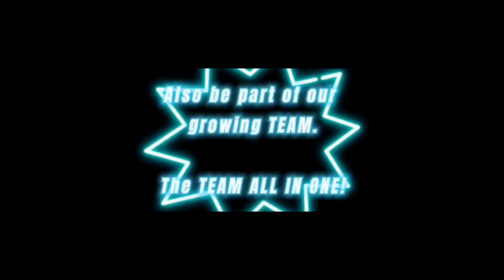Edited music for Streaming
Included:

1) Epic Drone Background Music (0:00​)

2) Epic Hip Hop Trailer (2:48​)

3) Epic Music: Background Trailer (5:54​)

4) Cinematic Background Epic (8:30​)

5) Trailer Cinematic Epic Music  (11:17​)

6) Documentary Background Epic Music (13:35​)

7) Cinematic Epic Background Music (15:26​)

8) Background Cinematic Epic Music (18:16​)

9) Epic Music Soundtrack (21:24​)

10) Hybrid Background Epic Music (23:09​)

11) Epic Emotional Piano (24:30​)

12) Cinematic Epic Hip Hop (26:10​)

13) Cinematic Background Music (28:13​)

14) Hybrid Cinematic Epic (30:52)

You can use this tracks for any projects and monetize them.

"Epic Music Compilation #2" is powerful 13 epic tracks and 1 background piano track ready for commercial using!